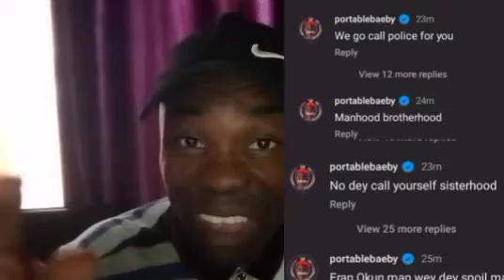Portable and Toyin Abraham reactions after Bobrisky won the BEST DRESSED FEMALE award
Portable, Toyin Abrahim and other reactions after Bobrisky was won the Best Dressed Female award